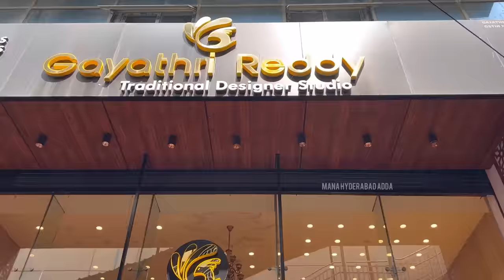Mahesh Babu Sister Manjula Ghattamaneni Shopping at Gayathri Reddy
gayathri reddy silks
gayathri reddy cotton saress